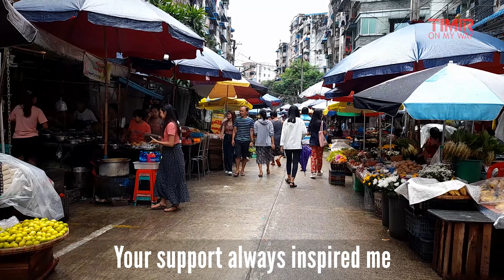Fruit and Veg Market in Yangon Myanmar Have a Safe Trip 2nd Day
Hi, Welcome back to my new video Have a Safe Trip Fruit and Veg Market in Yangon Myanmar with my new travel vlog video by Timir On MY Way. Fruit and Veg Market in Yangon Myanmar Have a Safe Trip 2nd Day and It's today  fruit and veg market walking tour in Yangon Myanmar that's a part of my international travel. I have another cheapest vegetable market near me of local market in Yangon. I trying to show best vegetable market near me of Yangon Myanmar. Hledan market is best local veggies near me.
I trying to show Fruit and veg market with Safe Trip of 2nd days by me around Yangon Myanmar. On my way have a safe trip fruit and veg market that's best vegetable market near me in Yangon Myanmar with Myanmar street food.
Now I walking Walking Around Hledan market. This is a prat of wandering across Myanmar. I am trying to trekking Myanmar cultural things to do Myanmar and sharing for you for enjoy. If you visit to Yangon city so this video can help for you as a travel guide.
You are enjoying fruit and veg market and have a safe trip for you all best vegetable market near me.
Thanks again for watching Have a Safe Trip Fruit and Veg Market in Yangon Myanmar by my international travel vlog video channel Timir On My Way and I am with you Timir.